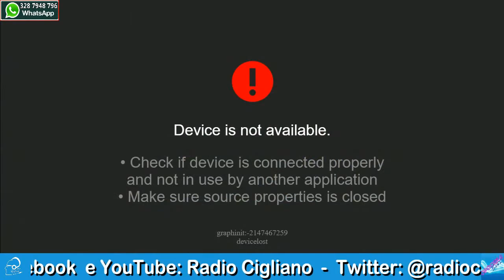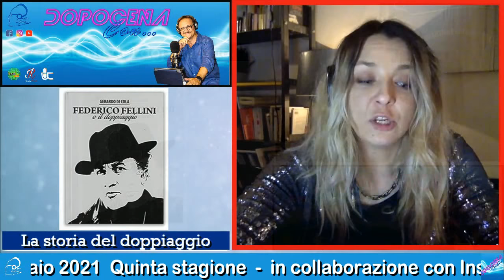Dopocena con... Myriam Catania e Andrea Mete (517)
Quinta stagione
Quattro chiacchiere con i protagonisti del doppiaggio. E la musica la portano loro!